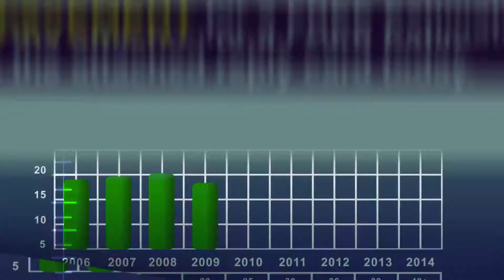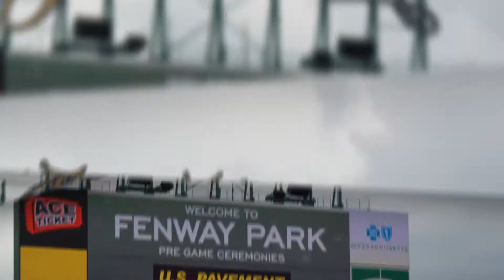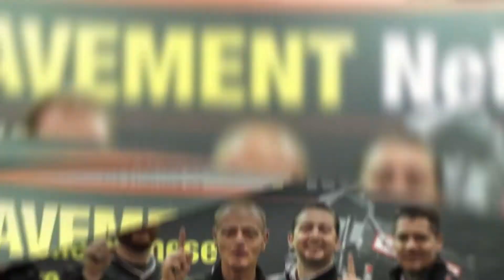Timeline History of U.S. Pavement Services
U.S. Pavement Services - Home of America's #1 Contractor!